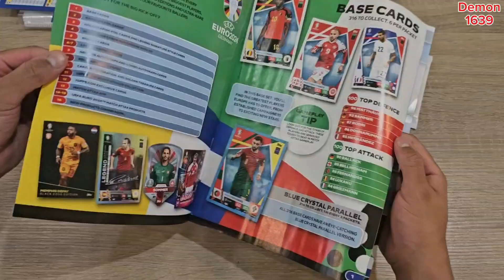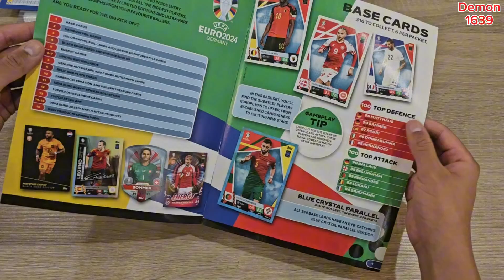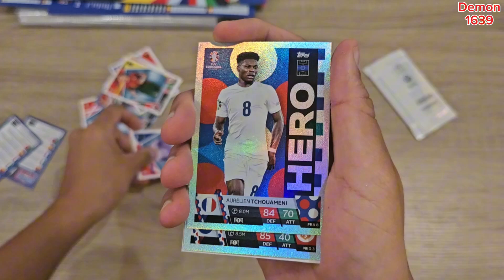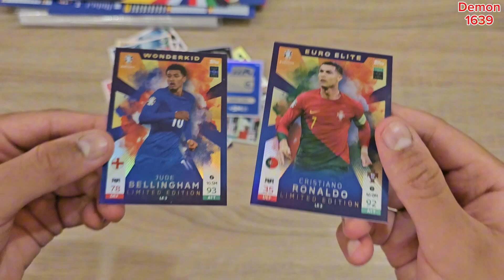OPENING EURO STARTER PACK (EURO 2024)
Do like 👍